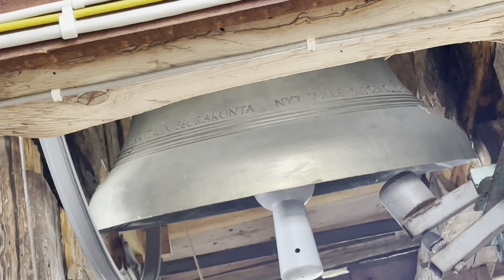Naantalin kirkonkellot / Nådendals kyrkklockor i Finland